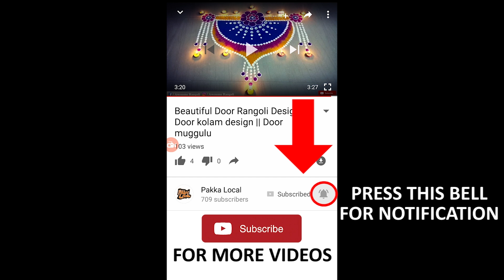Simple Color Rangoli Design